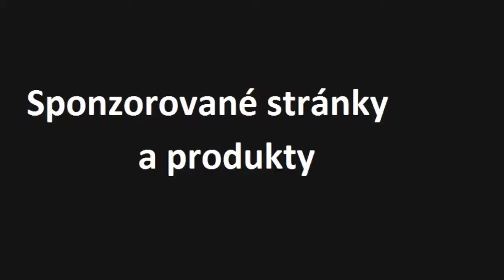5 věcí co mi vadí na Facebooku | Nijak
133